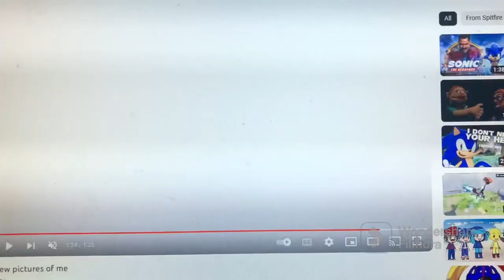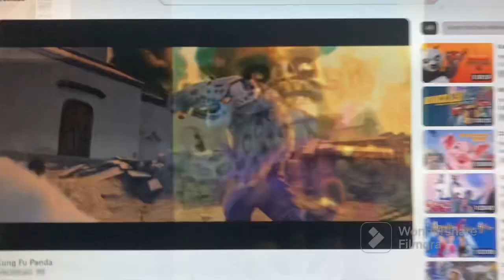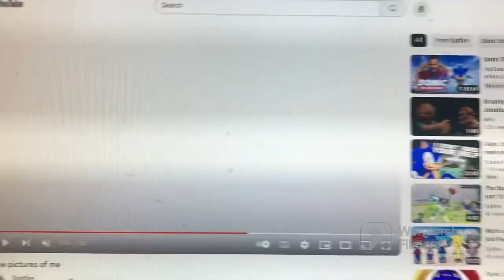Kung fu flame spirit part 19 Spitfire vs moneybone